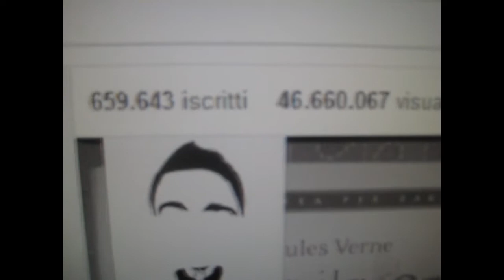#50+ Iscritti che ti emozionano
Grazie , siete pochi , ma grazie lo stesso .